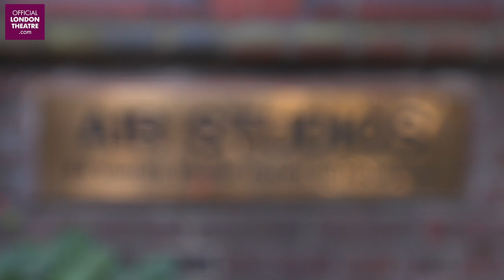When I Grow Up - Matilda The Musical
Enjoy a recording of When I Grow Up from Matilda The Musical!